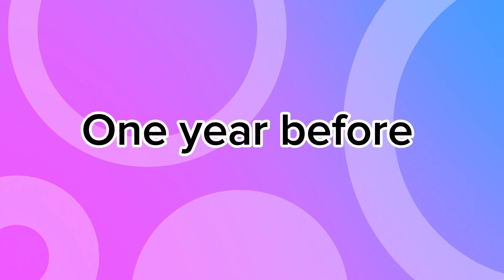Deusi Bhailo 2080 Vlog// Birthday Surprise to Loveson❤️🥰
I do not claim to own any songs used in this video